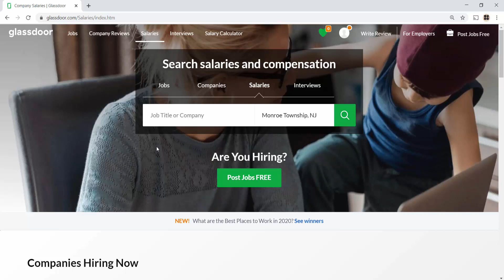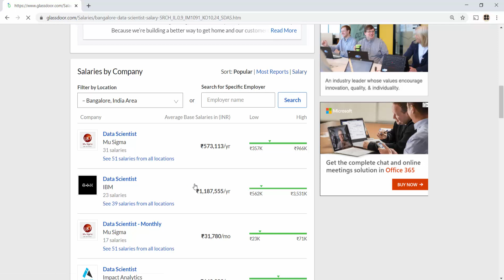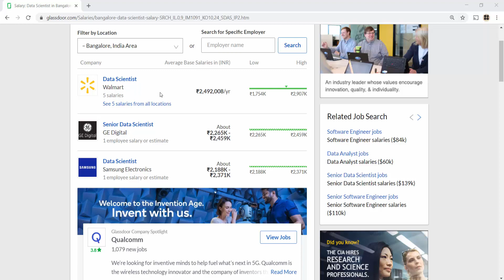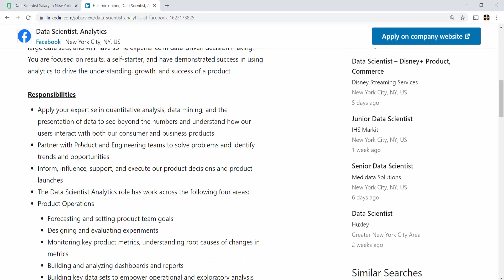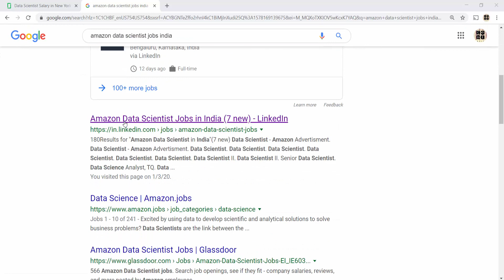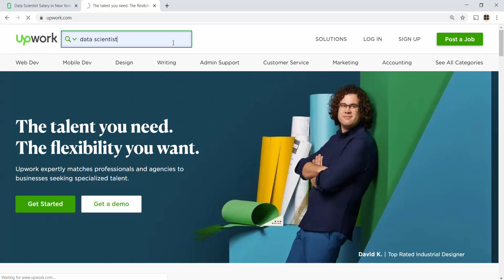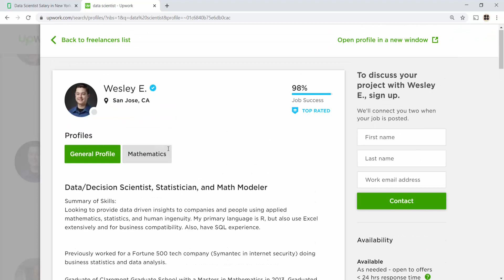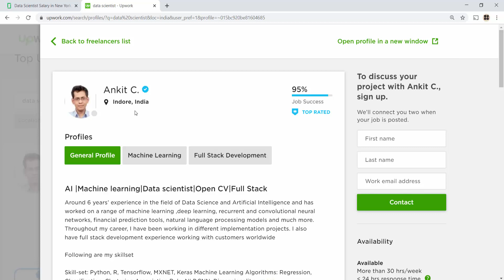Data Scientist Salary: How much a data scientist earn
We will use glassdoor platform to figure out current salary trends in USA and India for data scientist. The salary depends on three key factors (1) location (2) company that is hiring (3) your own experience and skill set. The 4th factor could be your performance in the interview. Usually employers have a range for salary for a given position but based on interview performance they can add or subtract delta amount in specified range.